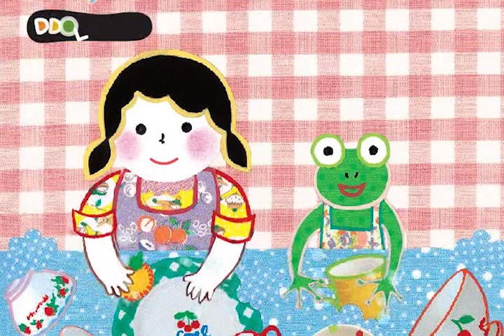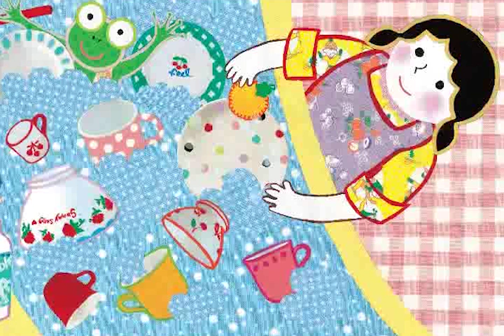스마트잉글리쉬 (Smart English) Reading 39 Wash the dishes